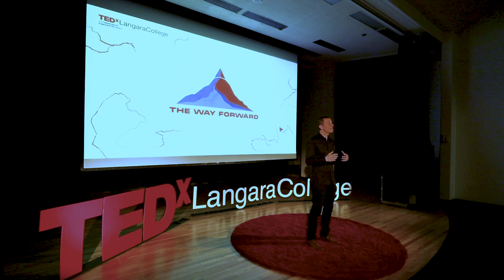Leveraging the Pain of the Past to Disrupt the Future | Spencer Sheinin | TEDxLangaraCollege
In this talk, Spencer Sheinin explores how the biggest challenges of the past can be used as a beacon on disrupting the future. Drawing on his own experience as a CPA student and entrepreneur, Spencer examines fundamental problems in both industries leading to a vision of how to disrupt an otherwise broken relationship between accounting and entrepreneurship.

Spencer Sheinin, has a unique background with over 15 years as an entrepreneur combined with extensive financial experience as a CPA, CA and investment banker. He’s the Founder and CEO of Shift Financial Insights, providing ridiculously simple accounting and financial insights for business on the rise and is the bestselling author of "Entreprenumbers: The Surprisingly Simple Path to Financial Clarity. As a serial entrepreneur, he owned businesses in manufacturing, construction, cold storage and Real Estate. Spencer is a former instructor for the Chartered Professional Accountants of B.C. and a guest speaker at UBC. He’s an active member of the Entrepreneurs Organization, currently serving on the Global Finance Committee and Leadership Director for Canada. He’s passionate about endurance sports and has completed several marathons, several more ultra-marathons (as far as 162 km), Iron man, distance cycling events, and most recently he completed his first marathon distance swim.

In the spirit of ideas worth spreading, TED has created a program called TEDx. TEDx is a program of local, self-organized events that bring people together to share a TED-like experience. Spencer Sheinin, CPA, CA, has a unique background with over 15 years as an entrepreneur combined with extensive financial experience as a CPA, CA and investment banker. He’s the Founder and CEO of Shift Financial Insights, providing ridiculously simple accounting and financial insights for business on the rise and is the bestselling author of "Entreprenumbers: The Surprisingly Simple Path to Financial Clarity.  As a serial entrepreneur, he owned businesses in manufacturing, construction, cold storage and Real Estate.
Spencer is a former instructor for the Chartered Professional Accountants of B.C. and a guest speaker at UBC. He’s an active member of the Entrepreneurs Organization, currently serving on the Global Finance Committee and Leadership Director for Canada. He’s passionate about endurance sports and has completed several marathons, several more ultra-marathons (as far as 162 km), Iron man, distance cycling events, and most recently he completed his first marathon distance swim. This talk was given at a TEDx event using the TED conference format but independently organized by a local community.